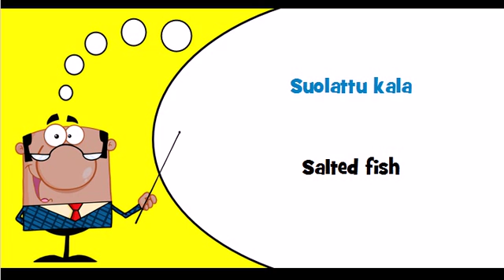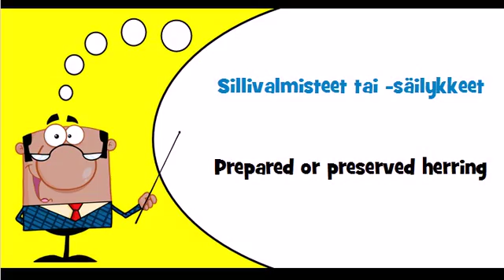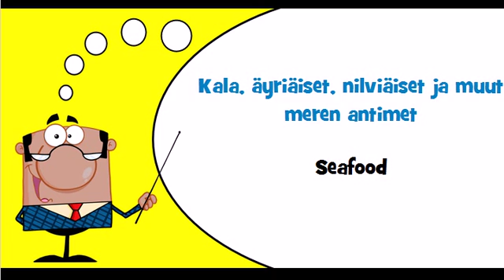Let's learn Finnish Theme = Prepared and preserved fish